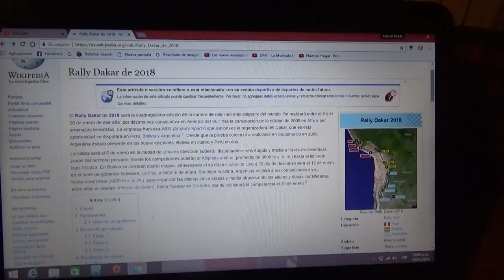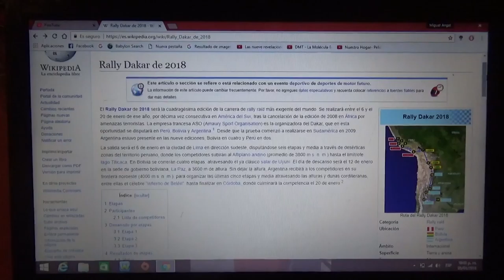Previa Rally Dakar 2018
Por décima vez consecutiva el Rally mas famoso y duro del mundo de correrá en América del Sur y recordemos que Argentina es el único país que ha estado en todas las ediciones sudamericanas del Dakar